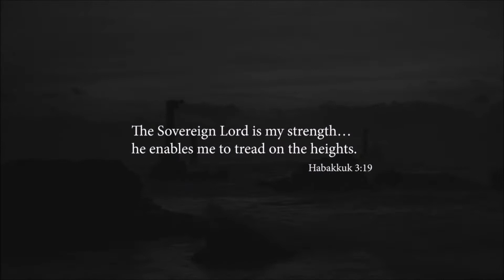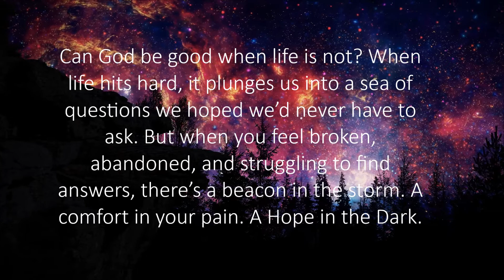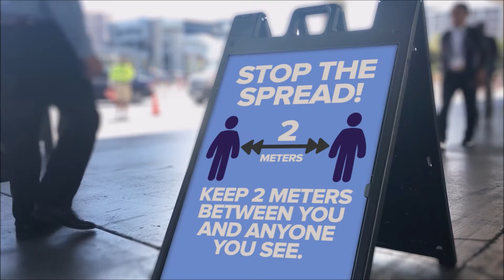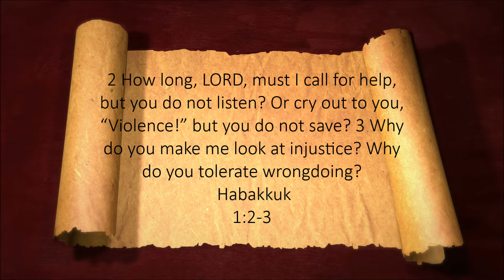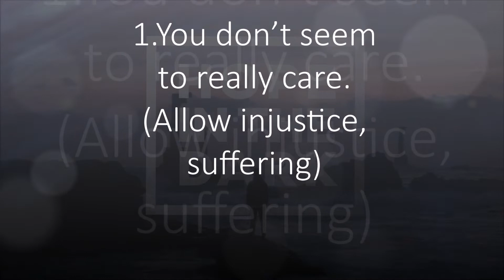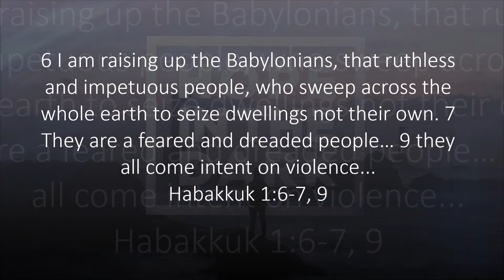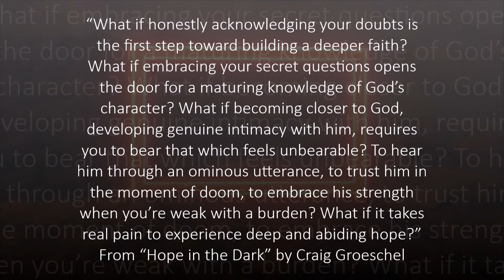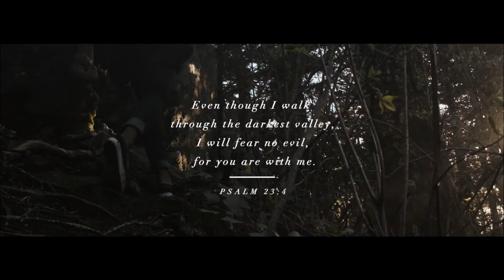Hope in the dark week #1